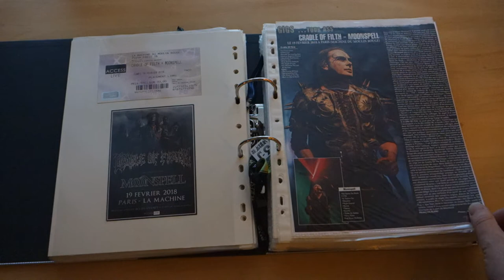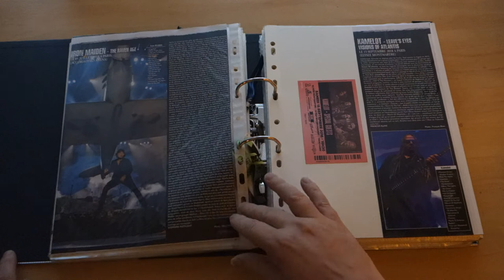2018 : Lives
Seen live in 2018